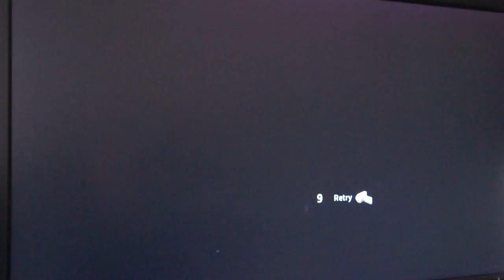I Am Alive playthrough part 16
Part 16 of I Am Alive